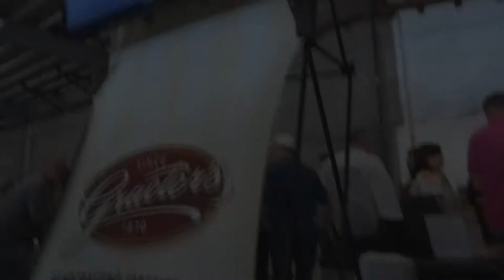Baltimore photographer ice cream research: Graeter's moves in - waistline worry...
Baltimore photographer, on the job for stills food photography, learns Graeter's ice cream is now moving in from the west in force. This presents a problem for your MD photojournalist, as each pint is 1200 calories and 18% butterfat. As always, we will upload still and video clips on the run, but the run may be a bit less rapidly.
- Baltimore food photographers for restaurants and chefs